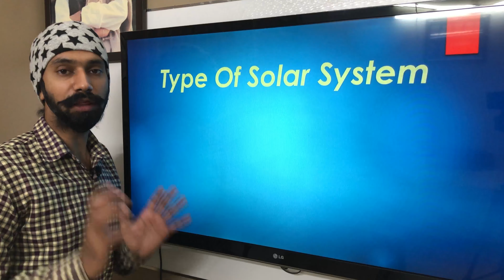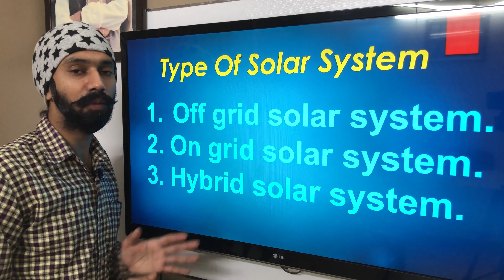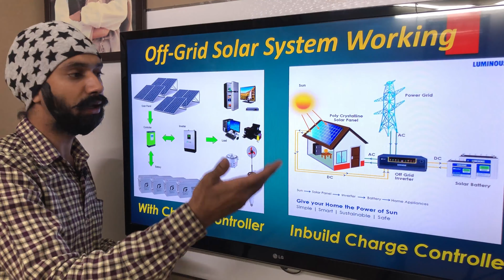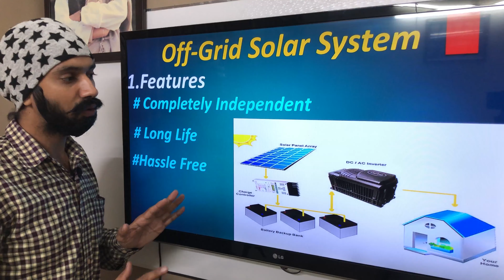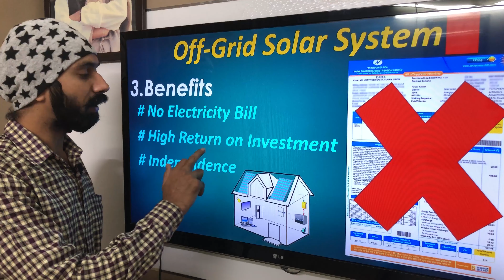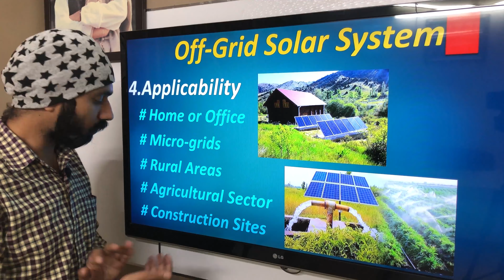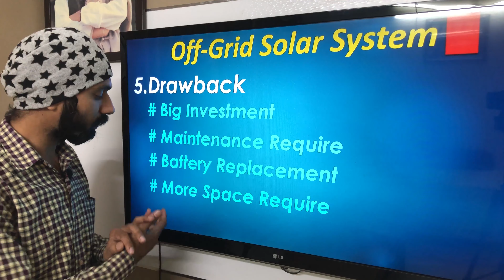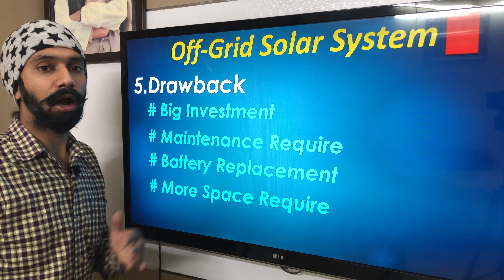Off Grid Solar Power System | off grid solar system installation | PART 1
Welcome Friends

Off-grid systems work independently of the grid but have batteries which can store the solar power generated by the system. The system usually consists of solar panels, battery, charge controller, grid box, inverter, mounting structure and balance

Off Grid Solar System: ऑफ ग्रिड सोलर सिस्टम में आपको Solar Panel , Inverter और बैटरी का उपयोग करना पड़ता है. ऑफ ग्रिड सोलर सिस्टम का इस्तेमाल ऐसी जगह पर किया जाता है. जहां पर बिजली कम समय के लिए आती है. ऑफ ग्रिड सोलर सिस्टम में आपको बैटरी बैकअप मिलता है

Thank
Team Think Any